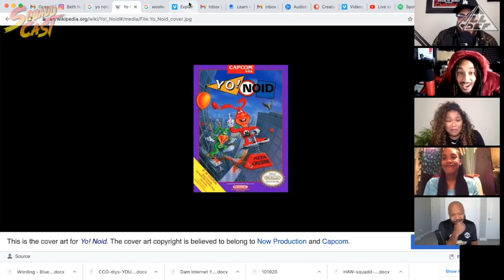Having Telekinesis vs Having Telepathy | SquADD Cast Versus | All Def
This week we debate
Having Telekinesis vs Having Telepathy
Winning $1 Million Secretly vs$2 Million Publicly
Being Alone For 6 Months vs Living W/ 4 Annoying Roommates For A Year

Manscaped
Manscaped.com
Promo: SQUADD

Better Help
Betterhelp.cpm/SQUADD

Policy Genius
PolicyGenius.com